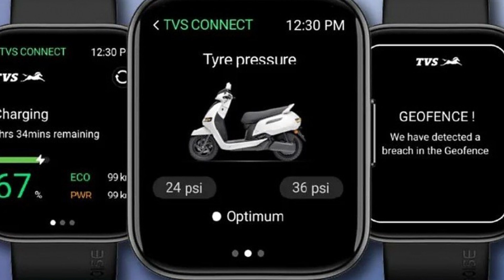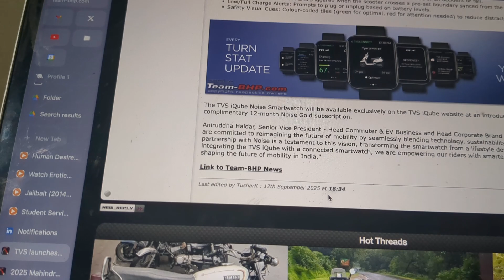TVS iQube Gets Noise Smartwatch | EV Integration at ₹2,999 🚀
TVS Motor Company has partnered with Noise to launch India’s first EV-smartwatch integration, redefining the smart mobility experience. The new TVS iQube Noise Smartwatch comes at an introductory price of just ₹2,999, exclusively available on the official TVS iQube website.

⌚ Smartwatch Features for TVS iQube Owners:

Vehicle Status Monitoring: Instantly check if your scooter is locked, unlocked, charging, or ready to ride.

Battery Insights (SoC): Real-time battery percentage, charging progress, and low-battery alerts below 20%.

Distance to Empty (DTE): Estimated range for better trip and charging planning.

Tyre Pressure Monitoring (TPMS): Live tyre pressure values with alerts (on select models).

Charging Progress: Updates with time-to-full and “Charging Complete” alerts.

Tow & Theft Alerts: Instant haptics and app notifications if unauthorized motion is detected.

Crash/Fall Detection: On-wrist alerts and app prompts in case of an accident.

Geofence Notifications: Alerts if the scooter exits a pre-set area.

Low/Full Charge Alerts: Smart reminders for plugging in or unplugging.

Safety Visual Cues: Color-coded tiles (green = safe, red = needs attention).

💡 What Makes It Special:
This smartwatch isn’t just a lifestyle accessory — it’s a smart riding assistant. With deep EV integration, it provides safer, smarter, and more connected journeys. Riders get peace of mind with safety alerts, while also enjoying futuristic features like geofencing and real-time vehicle insights.

🎁 Introductory Offer:
Priced at ₹2,999, the smartwatch comes with a 12-month Noise Gold subscription at no extra cost, adding even more value for iQube riders.

📅 Availability:
Exclusively available through the TVS iQube official website for a limited time.

🚀 Why It Matters:
This launch highlights TVS Motor Company’s vision of merging mobility with technology and sustainability. The partnership with Noise shows how EVs are becoming smarter and more intuitive, setting a new benchmark for the two-wheeler industry.

“Would you buy the new TVS iQube Noise Smartwatch?